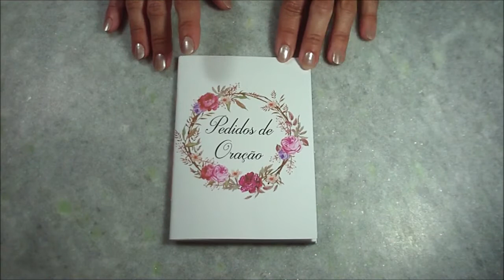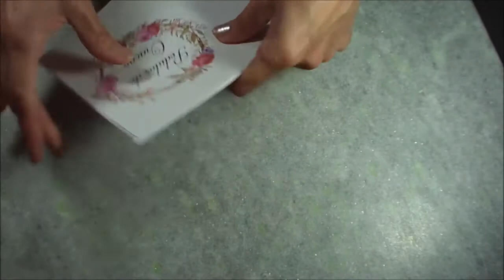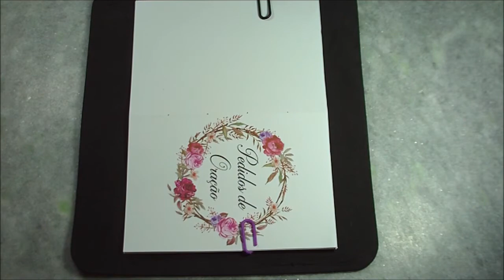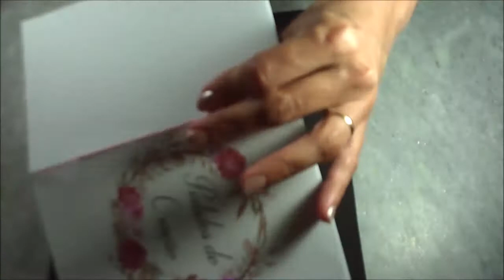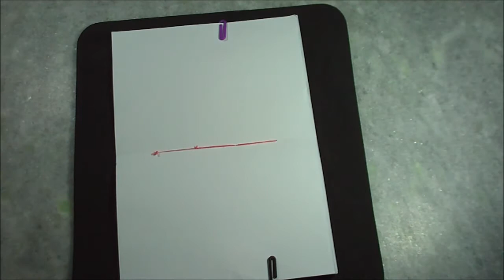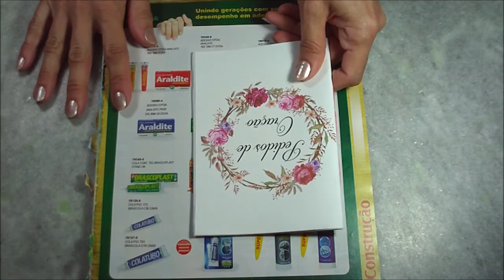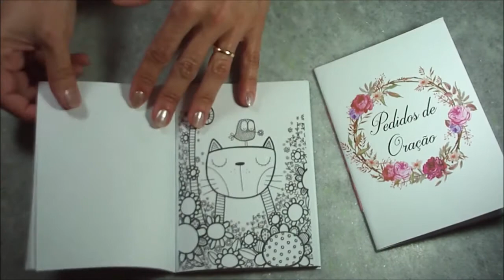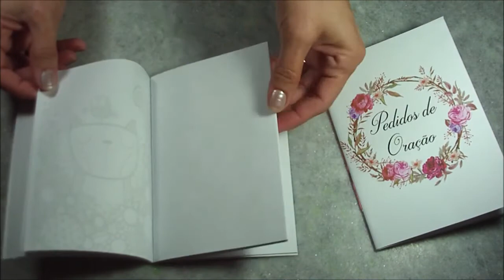Caderno para pedidos de oração - artesanal | DIY - faça você mesmo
No vídeo de hoje compartilho com você o passo a passo para fazer um lindo caderno costurado artesanal.

Deixe seu comentário ele é importante!